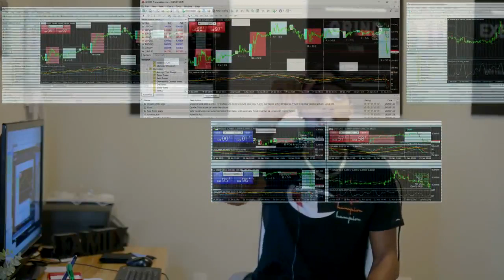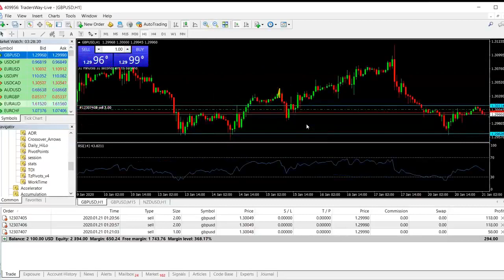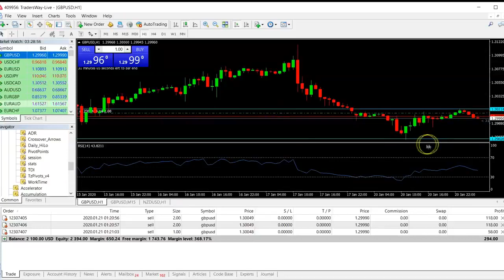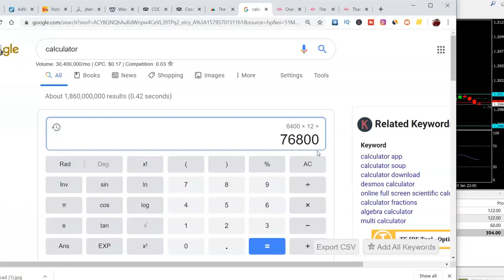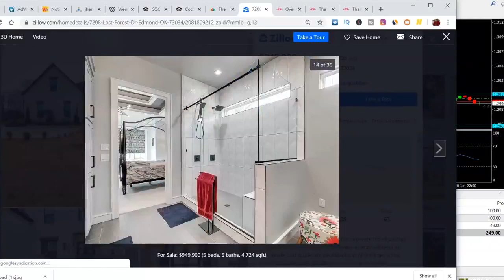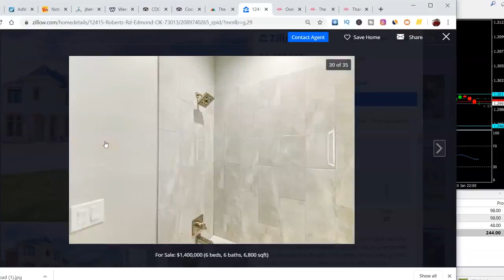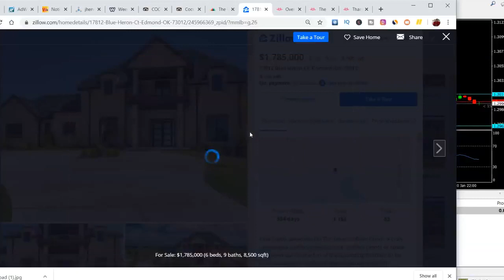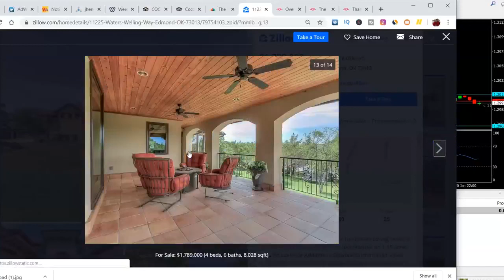FOREX TRADING | $200+ PER HOUR STRATEGY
New to trading Or maybe you have been trading for a while but have never made a profit , then daily Forex signals could be exactly what you need...